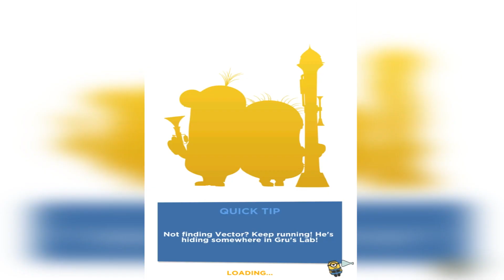Despicable Me Minion Rush - gameplay walkthrough - Chapter 20 mission 4, 5 Part 47 iOs & android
Despicable Me Minion Rush - gameplay walkthrough - Dad minion vs Snowboarder minion Chapter 20 mission 4, 5  Part 47 iOs & android